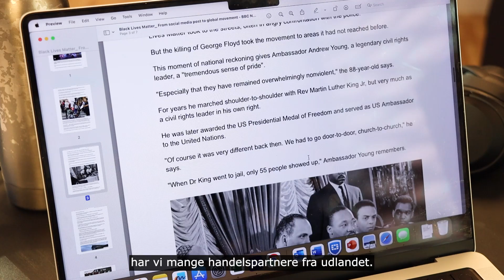Engelsk på Learnmark Gymnasium HHX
På Learnmark HHX i Horsens har du engelsk i tre år. Du får viden om det engelske sprog, og om hvordan det bruges i en international og global verden.
I denne video kan du høre Emil og Simon fortælle om, hvad de lærer, og hvorfor de synes, at engelsk er vigtigt og spændende at lære. De fortæller også om muligheden for at komme til USA på studieophold.

I engelskfaget arbejder du med emner som samfundsforhold, kultur, erhvervslivet og globalisering og får viden om historiske og moderne forhold i Storbritannien, USA og andre engelsksprogede områder som fx Australien, Indien eller Sydafrika.

Du har desuden et særligt fokus på erhvervsrelaterede emner, som fx store amerikanske virksomheders branding og marketing samt kommunikation.

Hvis du vil læse mere om fagene, som udbydes på HHX, kan du klikke på linket nedenfor:

Learnmark Gymnasium HHX er for dig, der vil udfordres på et højt fagligt niveau inden for økonomi, marketing, innovation, sprog og globalisering.

Dine tre år på Learnmark Gymnasium HHX er meget mere end undervisning. Det er fx også fredagsbar, fester, filmaftener, gallafest, iværksætter- og innovationsmiljø, Millionærklub, sportsturneringer og LAN-weekender sammen med dine venner.

En studentereksamen fra HHX giver adgang til alle videregående uddannelser, hvis du opfylder de specifikke adgangskrav. Se adgangskortet på ug.dk

Vælg mellem 6 studieretninger inden for økonomi, marketing, innovation, sprog og kultur.

Fag, der er særlige for HHX: Afsætning, virksomhedsøkonomi, international økonomi og erhvervsjura.

På HHX afslutter engelsk på A-niveau.

HHX er en erhvervsgymnasial uddannelse og kaldes også merkantil studentereksamen.